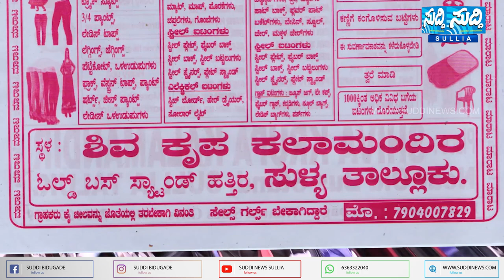ಬಡ ಹಿಂದೂ ಕಾರ್ಯಕರ್ತರ ಮೇಲೆ ಗಡಿಪಾರು ಅಸ್ತ್ರ ಪ್ರಯೋಗಿಸಬೇಡಿ...